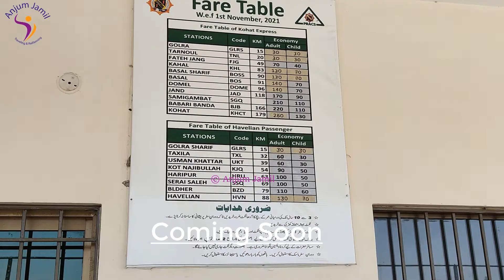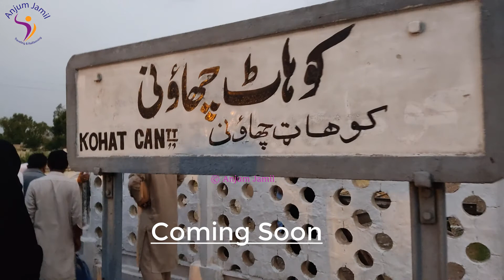Highlights of upcoming Kohat Express Journey || Pakistan Railways | Travel Pakistan with Anjum Jamil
Greetings, Enjoy the highlghts of my upcoming vlog Rawalpindi To Kohat on Kohat Express. Full Vlog will be shared very soon.